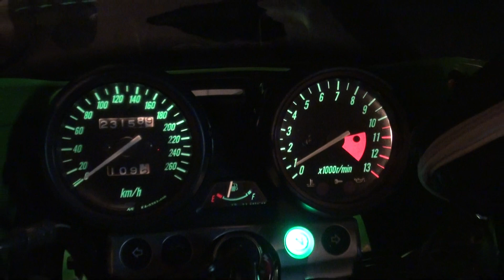Beat special サウンド ZRX1200R kawasaki カワサキ・ZRX ビートスペシャルマフラー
BEET JAPAN